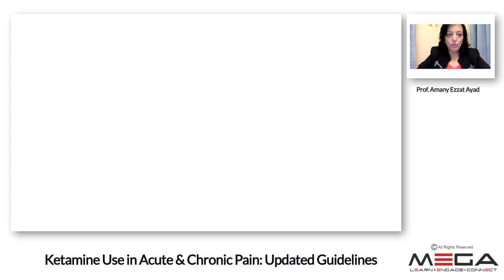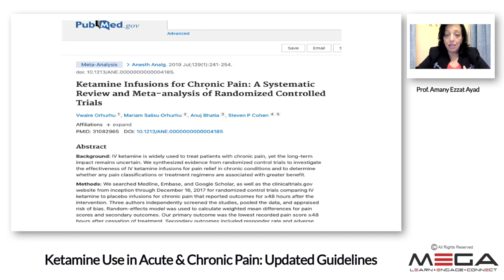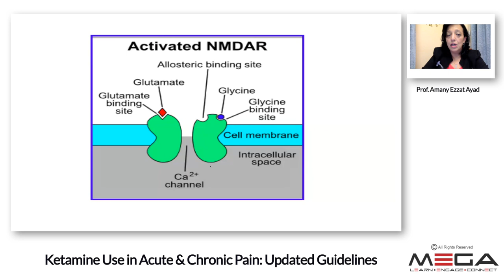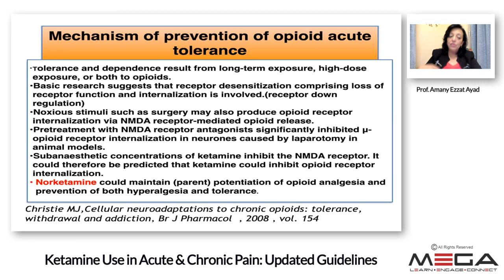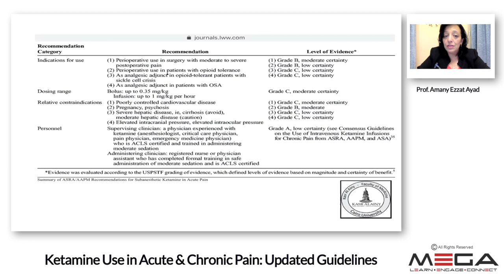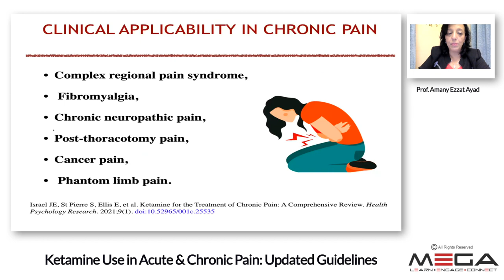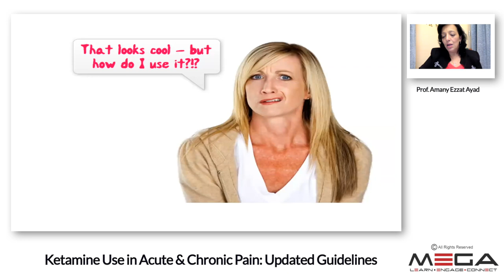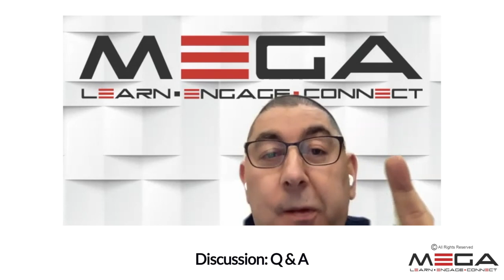Ketamine Use in Acute & Chronic Pain: Updated Guidelines Prof Dr Amany Ezzat Ayad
Consultant of anaesthesia and pain management and head of the Pain Management in Dar Al Fouad Hospital, Egypt. PUBLICATIONS: I have over 18 publications in the Egyptian Journal of Anesthesia, Pain Practice Journal and Journal of International Medical Research and Pain Medicine Journal.

She has  contributed a chapter in the JHACO book; Approaches to pain Management, an essential guide for clinical leaders. PROFESSIONAL MEMBERSHIP ; Founder and board member African Society of Regional Anesthesia (AFSRA) Since April 2011 I was elected twice as the secretary of the Middle East Chapter of the World Institute of Pain(WIP).

Dr Ayad is Member of the Egyptian Society of Anaesthesiologists. founder and member of the Egyptian Society of Cardiovascular and Thoracic Anesthesia. member of the Egyptian Society of Pain Management. member and fellow of the World Institute of Pain. member of the International Association for the Study of Pain.
In this lecture she elaborated on ketamine, pro and cons, advantage and disadvantage.
Is any fear of addiction?
It is very interesting evidence base lecture.